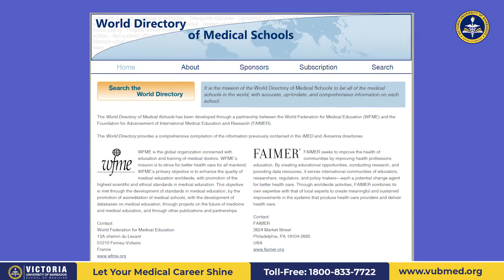Best Medical University In Caribbean | Victoria University of Barbados | VUB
How To Find The Medical University For MBBS Abroad That’s Best Fit For You?

Victoria University of Barbados (VUB) is an international and one of the fastest-growing medical universities in the Caribbean situated in Bridgetown, the capital city of Barbados, a beautiful island country in the West Indies region of North America.

VUB offers a 5-year MD Program, which is based on the curriculum of medical education in the USA that ensures that VUB medical education matches the standards of MD in America.